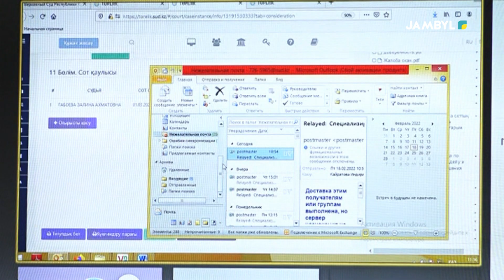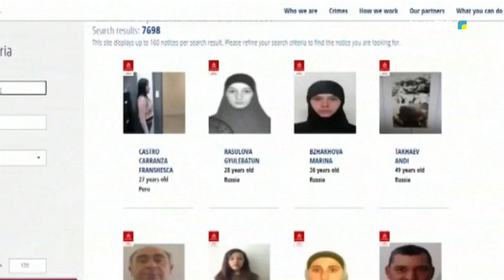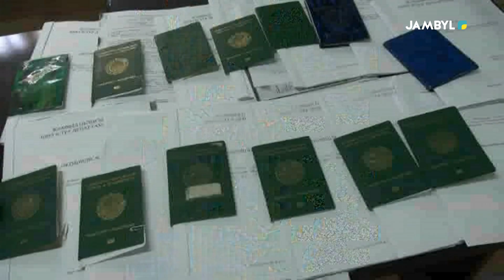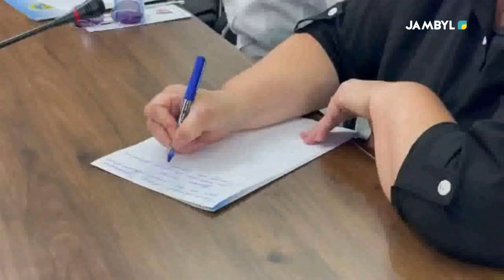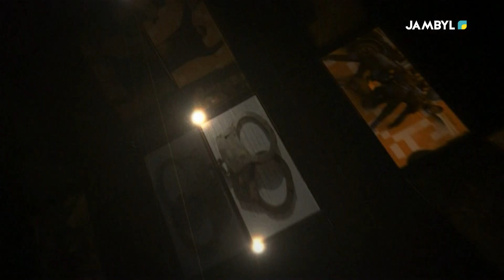«Закон и порядок» (18-07-2024)